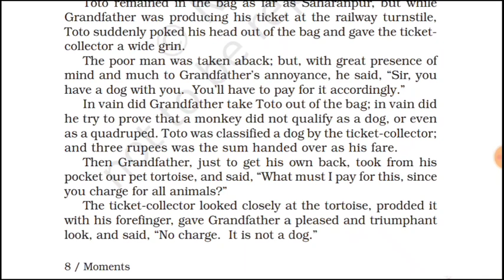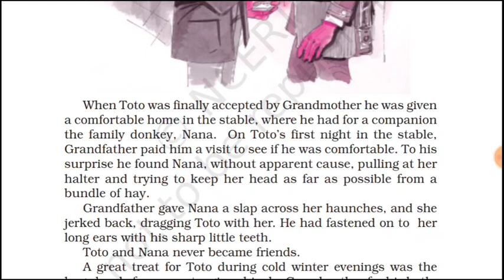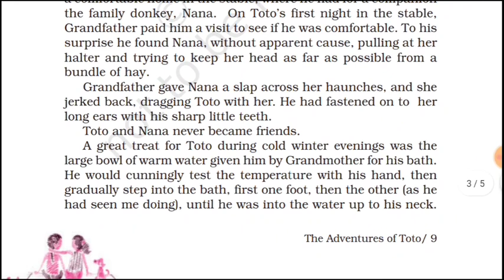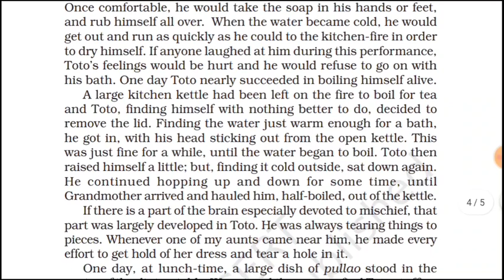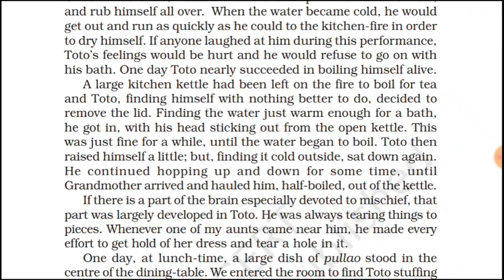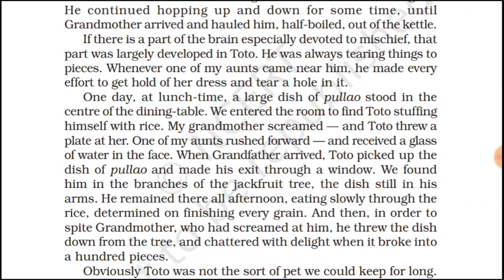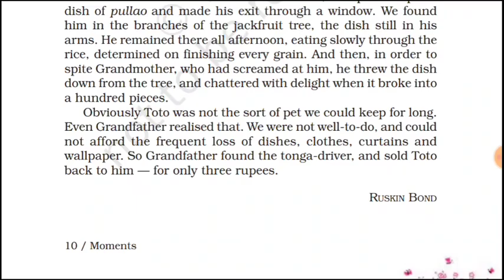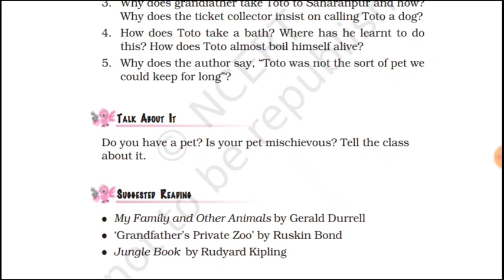STD:9 | English FL | Moments | Unit-2 | Part-2 | The Adventures of Toto | Surbhi Bhatt | G.M.Mahuva